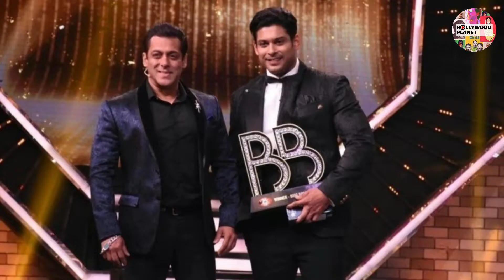जब Siddharth Shukla के आगे झुके Salman Khan !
Bollywood Planet ( BP ) : When Salman Khan Praises Siddharth Shukla Watch Video | Shehnaaz Gill